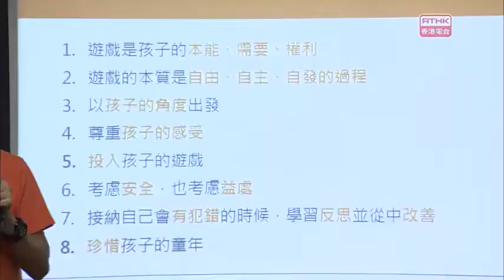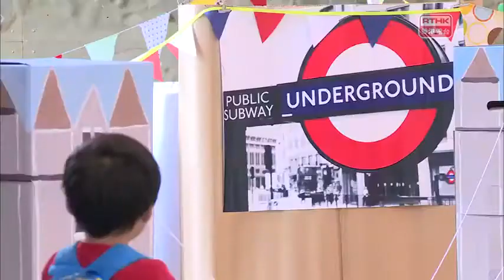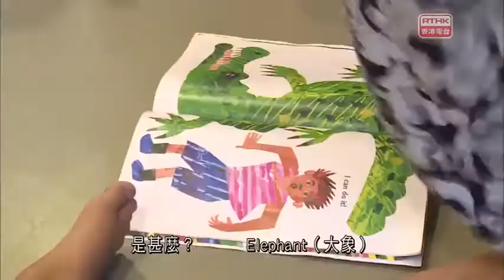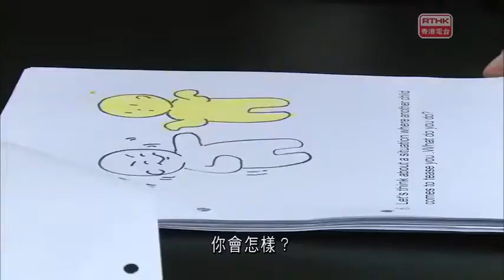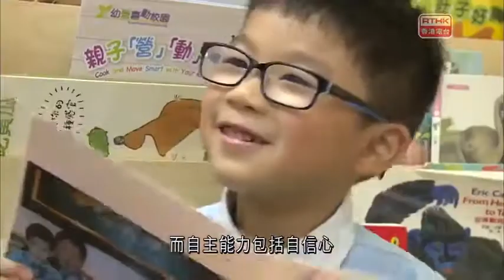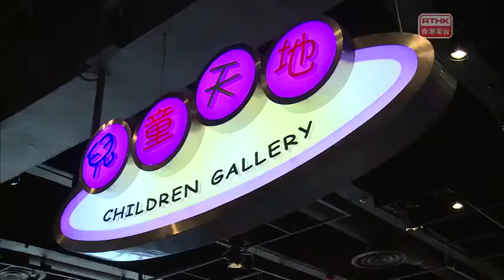鏗鏘集2015：玩轉童年